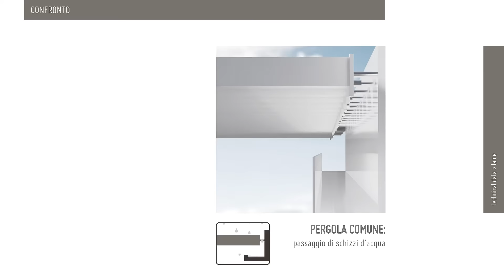Gibus - Varia, funzionamento tecnico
video tecnico che illustra le tecnologie e il funzionamento della pergola bioclimatica Varia di Gibus